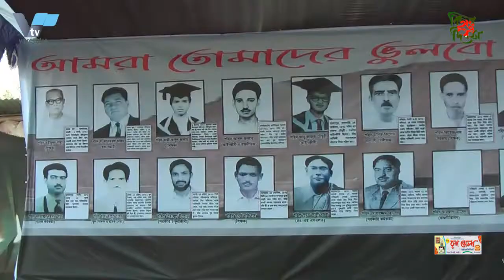নোয়াখালীতে নরীকে বিবস্ত্র করে নির্যাতন মামলায় ১৩ আসামির ১০ বছরের কারাদন্ড | Nowakhali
নায়াখালীতে নরীকে বিবস্ত্র করে নির্যাতন মামলায় ১৩ আসামির ১০ বছরের কারাদন্ড
নোয়াখালীর বেগমগঞ্জে এক নারীকে বিবস্ত্র করে নির্যাতনের মামলার রায়ে ১৩ আসামিকে ১০ বছরের কারাদন্ডের আদেশ দিয়েছেন আদালত। একই সাথে প্রত্যেকে পঞ্চাশ হাজার টাকা অর্থদন্ড অনাদায়ে ৩ মাসের কারাদন্ড দেওয়া হয়। মঙ্গলবার দুপুওে নোয়াখালী নারী ও শিশু নির্যাতন দমন ট্রাইব্যুনাল-১ এর বিচারক জয়নাল আবেদীন এ রায় ঘোষণা করেন।
 যাবজ্জীবন দন্ডপ্রাপ্ত আসামিরা হলেন- দেলোয়ার হোসেন দেলু, মোহাম্মদ আলী ওরফে আবুল কালাম, আনোয়ার হোসেন সোহাগ, সামছুদ্দিন সুমন, রাসেল, মাইন উদ্দিন সাজু, ইস্রাফিল হোসেন মিয়া, মো. রহিম, নুর হোসেন বাদল। বিষয়টি নিশ্চিত করেছেন পাবলিক প্রসিকিউটর মামুনুর রশীদ লাভলু। এর আগে ৯ আসামিকে ব্যাপক নিরাপত্তার মধ্যদিয়ে সকাল ১০টার দিকে কারাগার থেকে আদালতে আনা হয়। ২০২০ সালের ২ সেপ্টেম্বর ওই নারীকে তার ঘরে ডুকে সংঘবদ্ধভাবে বিবস্ত্র করে নির্যাতন করে দেলোয়ার ও তার লোকজন। নির্যাতনকারীরা ওই ঘটনা মোবাইলে ধারণ করে যা একই বছরের ৪ অক্টোবর সামাজিক যোগাযোগ মাধ্যমে ভাইরাল হয়। পরে ওই নারী বাদী হয়ে নারী ও শিশু নির্যাতন দমন এবং পর্নগ্রাফি আইনে দুটি মামলা দায়ের করেন।

In Nayakhali, 13 accused were sentenced to 10 years imprisonment for torturing a woman by undressing her
A court has sentenced 13 accused to 10 years in prison in a case of torturing a woman in Noakhali's Begumganj. At the same time, each of them was sentenced to 3 months imprisonment for non-payment of a fine of Rs 50,000. Judge Joynal Abedin of Noakhali Women and Child Abuse Suppression Tribunal-1 pronounced the verdict on Tuesday afternoon.

The convicts sentenced to life imprisonment are: Delwar Hossain Delu, Mohammad Ali alias Abul Kalam, Anwar Hossain Sohag, Samsuddin Sumon, Russell, Main Uddin Saju, Israfil Hossain Mia, Md. Rahim, Nur Hossain Badal. Public Prosecutor Mamunur Rashid Lavlu confirmed the matter. Earlier, nine accused were brought to the court from jail around 10 am amid tight security. On September 2, 2020, Delwar and his men tortured the woman in her house. The perpetrators recorded the incident on their mobile phones, which went viral on social media on October 4 of the same year. The woman later became the plaintiff and filed two cases under the Women and Child Abuse Suppression and Pornography Act.